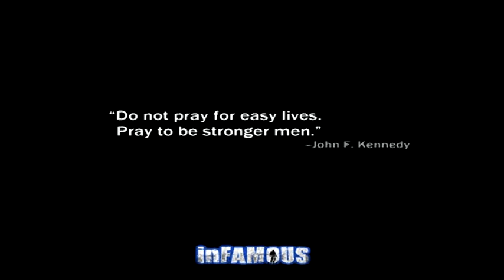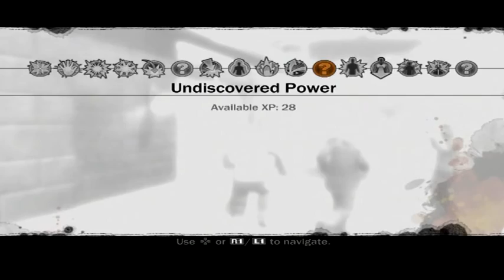InFamous Walkthrough Episode 4 (PS3 - No Commentary)